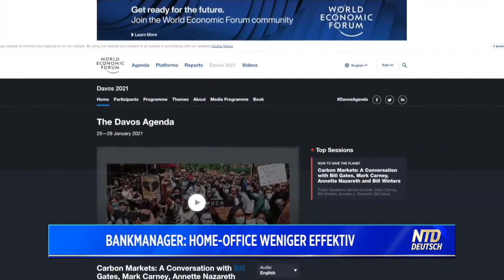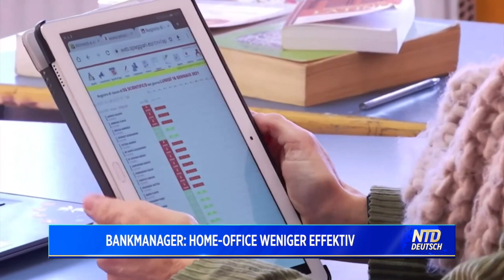Top Bankmanager: Homeoffice immer weniger effektiv